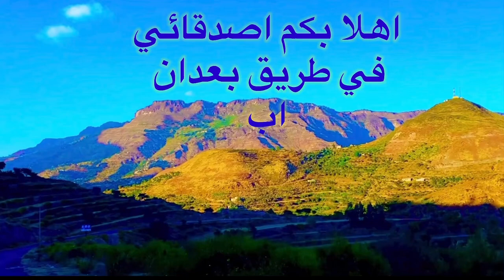جبال اب | جبل الدقيق في بعدان | جبل المنار في بعدان | الطبيعة في اليمن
شاهد طريق الريف الجميلة وسط الطبيعة في بعدان وبين جبال_الريف الشاهقة في محافظة اب الخضراء ومناظر الطبيعة في اليمن مع صوت العصافير وتغريد الطيور واجمل فراشة يمنية لهذا اليوم